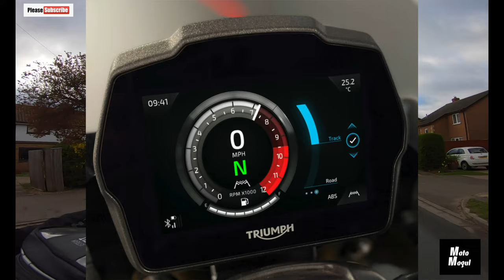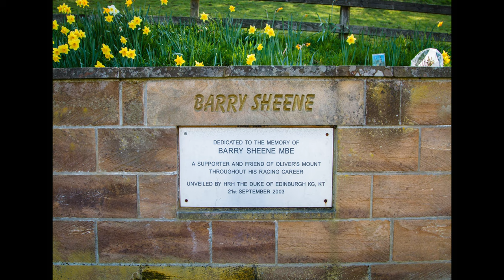Oliver's Mount Racing Circuit Day Trip and Vlog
You can support the Moto Mogul channel at;
Thank you so much for your support

Shark Spartan Carbon Skin helmet.
Richa Cold Protect Goretex waterproof thermal winter gloves.
Richa Street Touring Goretex gloves.
TCX S-Speed Goretex Sport Touring boots.
Richa Cylone Goretex GTX textile jacket and trousers.
GoPro Hero 7 Black x 3 (all with separate issues).
GoPro Hero 10 Black Helmet Camera.
Helmet microphone  - Røde lavalier go 3.5mm TRS.
Mavic Pro 2 drone with Hassleblad camera.
InstaOne X2 360° camera.
Canon D5 Mk2 (Full frame) DSLR camera body.
Canon 70D DSLR Camera body.
Canon 24-105 f4 general purpose lens.
Canon 50mm prime lens.
Panasonic HC-V720 20.4 mega pixel digital camcorder.
Final Cut Pro (FCP) editing software (video).
Lightroom editing software (stills).
Snapseed editing app for mobile phone.
iPhone 11 Pro for additional video footage and still images.
Gorillapod tripod.
Travel tripod.
Manfrotto 190L Main tripod.
Synco G1 (A2) lavalier lapel mic (x2) with transmitter receiver kit for GoPro, DSLR, PC.
Boya By-MM1 Cardioid shotgun microphone for video.
Auritech Biker, New Generation hearing protectors.
2 x 22400mAh 3 USB Power Banks for dedicated helmet cam power and battery recharging.
GoPro Camera Settings

Video performance - Activity
Resolution - 2.7k
Frames per second - 120
View - Superview
Hypersmooth - Boost
Scheduled capture - Off
Duration - No limit
Hindsight - Off
Timer - Off
Zoom - 1.0 x
Protune
Bit rate - High
Shutter - Auto
Sharpness - High
Colour - Vibrant
Raw audio - Off
Wind - On

I use only 256gb Sandisk Extreme for this camera as it consumes space at double the rate of the Hero 7. If you are like me, I try to never turn the camera off when I’m out as you can guarantee that’s when something will happen and you’ll miss it. You will require 2 x 256gb cards for a full days riding if you’re on tour.

GoPro Camera Settings

Handlebar camera. GoPro Hero 7.

Resolution - 2.7k
View - Superview
Low light - Auto
Stabilisation - Auto
Protune - On
Shutter - Auto
EV Compensation - -0.5
Sharpness - High
Colour - GoPro
Raw audio - Off
Mics - Stereo

I use either 128gb Sandisk Ultra or 256gb Sandisk Extreme SD cards. (I find the quality equally as good whether I use the Ultra or the Extreme cards.)

When using the hand held camera I set the lens view to Wide.

GoPro Hero 10. Settings for ND Filters.

Res/FPS - 4k/25
Lens - Superview
Hypersmooth - Standard
Scheduled capture - Off
Duration - No limit
Hindsight - Off
Timer - Off
Zoom - 1.0x

Protune
Bit Rate - High
Shutter - 1/50
EV Comp - N/A
ISO Max - 100 (This is correct)
Sharpness - Med
Colour - Natural
Raw Audio - Off
Wind - On
Med Mod - Front

GoPro Hero 7. Settings for ND Filters.

Res/FPS - 4k/24
FoV - Superview
Low Light - N/A
Stabilisation - Auto
Protune - On
Shutter - 1/48
EV Comp - N/A
Sharpness - Medium
Colour - GoPro
RAW Audio - Off
Mics - Stereo